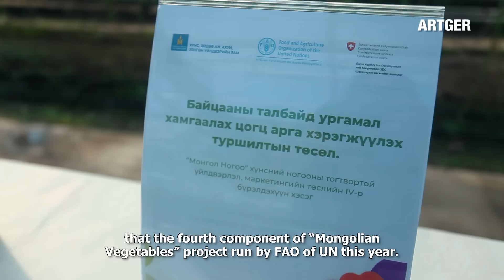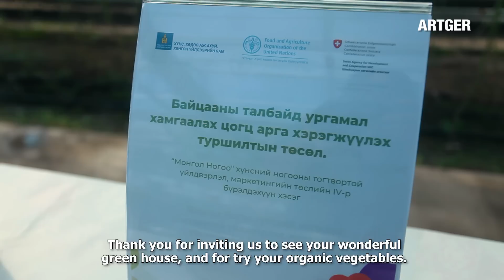Cabbage Patch Delicious! Mongolian HORHOG BBQ in CABBAGE | Wood-Fired w/Khan's Kitchen & Chef Rider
Series Creator and Producer: Javkha Ara
Videographer: Javkha Ara, Bilguun, Enhee, Doke
Translation: Chuka, BO